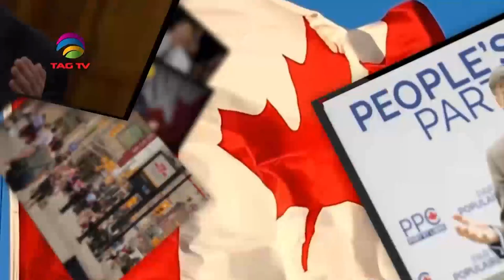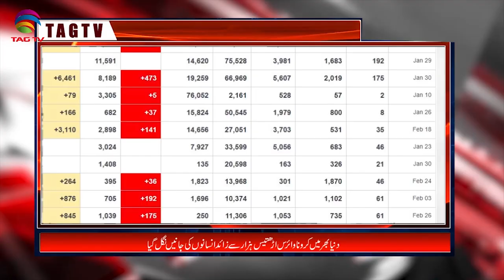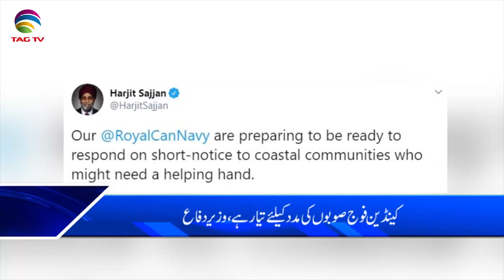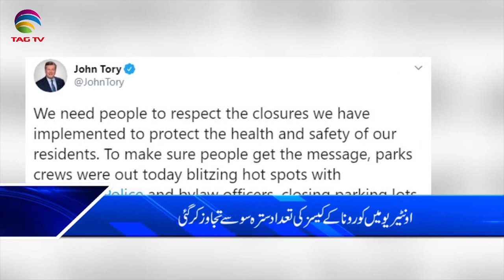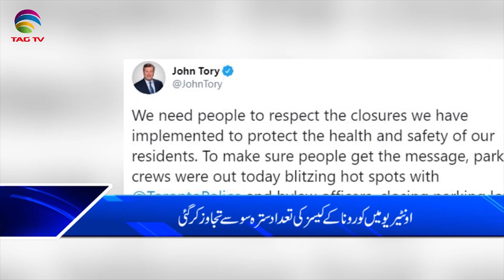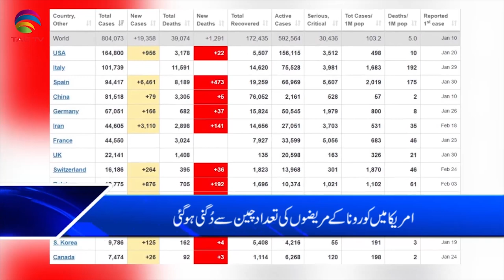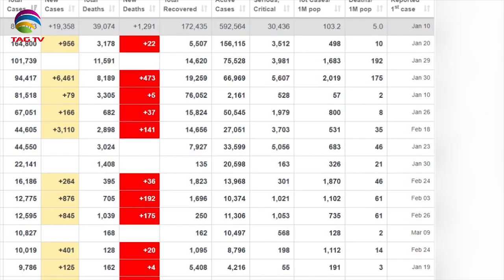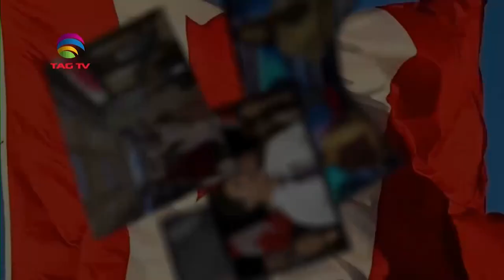Canada & International News Bulletin Hindi/Urdu - 31 March, 2020